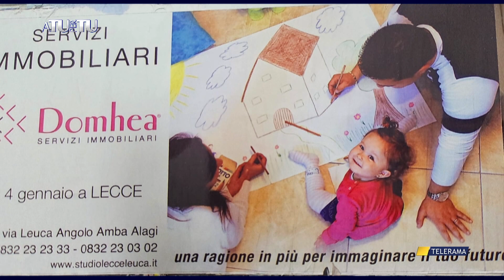A TU PER TU CON CRISTIAN LUPO DEL 17 GENNAIO 2023